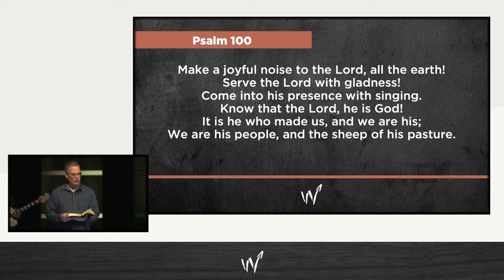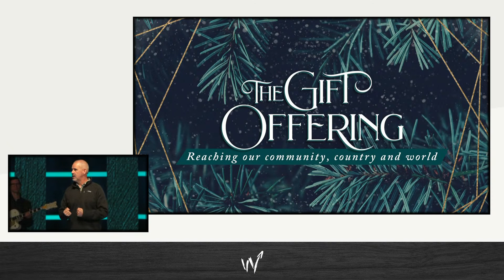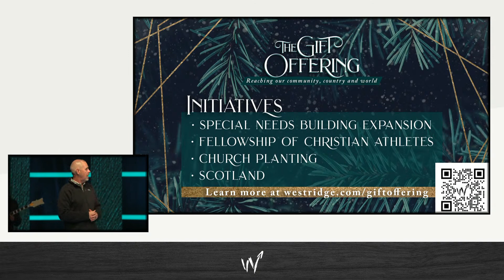The Gospel of Mark | Week 7: Skip To The End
Mark 2:1-12 | Paul Richardson